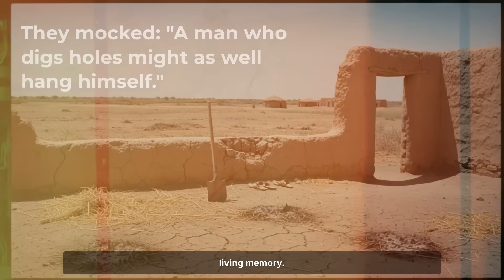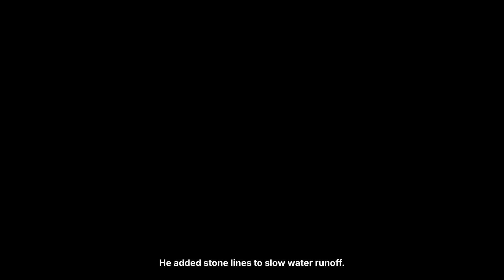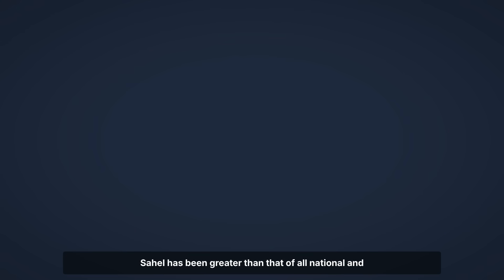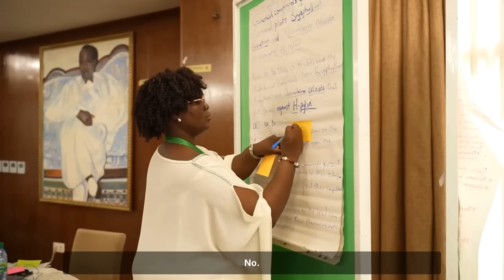Grows Food in Dead Soil. The "Primitive" Trick That Beat Modern Science.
Ancient African Farmers Could Grow Food in the Desert. Then France Banned the Technique.

There is a farming technique that turns desert into farmland using nothing but a hand tool and organic waste. In 1984, it saved millions from starvation during the worst drought in Sahel history. By 2001, farmers had restored 5 million hectares of dead land. Yet it remains absent from agricultural textbooks. This is the story of zaï pits, the 800-year-old technique that fed the Sahel for centuries before colonial powers called it primitive, and why industrial agriculture still refuses to teach it.

🌍 THE HISTORY:

The zaï technique (called tassa in Hausa) represents centuries of indigenous innovation in the Sahel region of West Africa, particularly Burkina Faso, Niger, and Mali. Farmers dig small pits 20-40cm in diameter, 10-20cm deep, spaced 80cm apart in hexagonal patterns. Each pit receives a handful of composted manure before planting. When rain falls, the pits capture water that would otherwise run off crusted desert soil. The organic matter attracts termites, which create channels that improve water infiltration.

In 1805, French explorer Samuel de Champlain documented indigenous water harvesting techniques across West Africa. By the 18th and 19th centuries, colonial administrative records reference pit-based farming systems, though French agricultural services systematically dismissed them as backwards. During French colonial rule (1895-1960), indigenous techniques were erased in favor of European monoculture focused on cash crop exports: cotton and peanuts. Colonial policy mandated mechanized plowing and chemical inputs while prohibiting traditional methods.

🔬 THE SCIENCE:

In 1984, Burkina Faso faced catastrophe. Three years of drought destroyed topsoil already exhausted by colonial cotton mandates. Millions were starving. Then farmers remembered zaï. Within two years, 200,000 hectares transformed from barren desert to productive farmland. By 2001, 5 million hectares were restored, feeding 2.5 million people in Niger alone.
Scientific studies confirmed what indigenous farmers always knew. Water infiltration increased 100-300% compared to surrounding soil. Soil moisture retention jumped 25-50%. Degraded soils that produced nothing now yielded 200-500% more than conventional plots. The technique enabled crop production in areas receiving just 300mm (12 inches) of annual rainfall, where industrial agriculture said farming was impossible.

The traditional zaï system relies on termite activity. Termites consume the organic matter in pits, creating tunnels through compacted soil layers. These biological channels increase water infiltration rates dramatically and improve soil structure without mechanical intervention.

💰 THE SUPPRESSION:

The economics explain why zaï remains marginalized. The technique requires zero purchased inputs. No patented seeds. No synthetic fertilizers. No pesticides. No machinery. A farmer with a hoe and access to manure becomes completely independent from agricultural supply chains.
That independence threatens massive industries. The global fertilizer market is worth $280 billion. The pesticide market, $65 billion. Agricultural equipment manufacturers control hundreds of billions more. Zaï undermines all of it.

After independence, development agencies continued colonial patterns. The Green Revolution of the 1960s pushed hybrid seeds, synthetic fertilizers, and pesticides. Billions in aid flowed to industrial agriculture while indigenous innovations were ignored or actively discouraged. When the Sahel drought struck in the 1970s and 1980s, killing crops and livestock, the prescribed solution was always more chemicals, more imports, more dependency.

Zaï survived because farmers refused to forget. The technique spread farmer to farmer, village to village, without government approval or NGO coordination. When industrial systems failed, when aid programs collapsed, the old knowledge remained.

📚 SOURCES:

- Reij, C., Tappan, G., & Smale, M. (2009). Agroenvironmental Transformation in the Sahel. IFPRI Discussion Paper 00914.
- Sawadogo, H. (2011). Using Soil and Water Conservation Techniques to Rehabilitate Degraded Lands. International Journal of Agricultural Sustainability.
- Zougmoré, R. et al. (2004). Effect of Soil and Water Conservation in Semi-arid Burkina Faso. Agricultural Water Management.
- Mando, A. et al. (1996). Effects of Termites on Infiltration into Crusted Soil. Geoderma.
- Ouedraogo, E. et al. (2001). Use of Compost to Improve Soil Properties. Agriculture, Ecosystems & Environment.
- Cordell, D.D. & Gregory, J.W. (1987). African Population and Capitalism. University of Wisconsin Press.
- Mortimore, M. (1989). Adapting to Drought: Farmers, Famines and Desertification. Cambridge University Press.
- Critchley, W. & Siegert, K. (1991). Water Harvesting Manual. FAO.